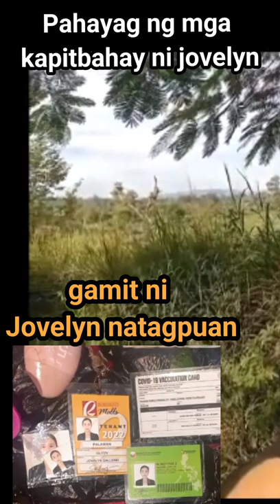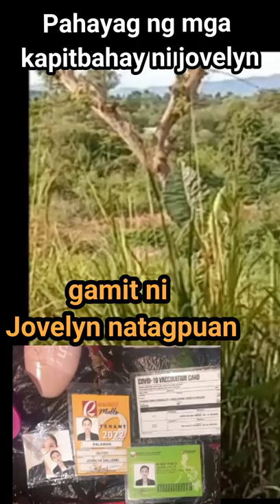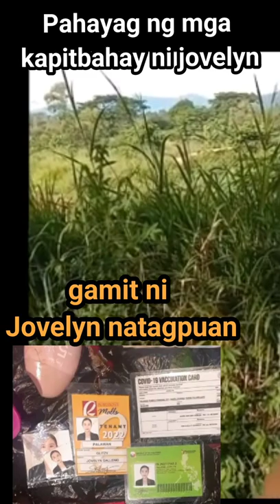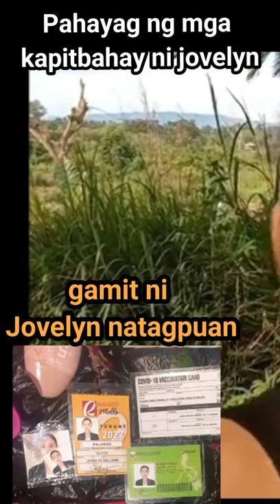Kalansay ni Jovelyn. Negative